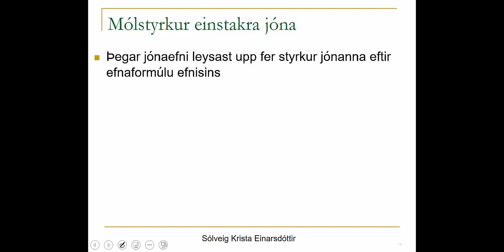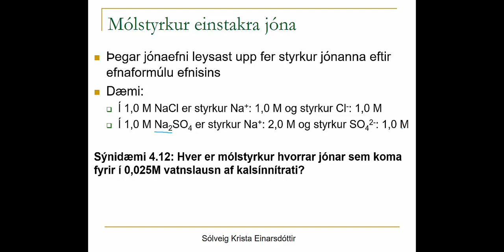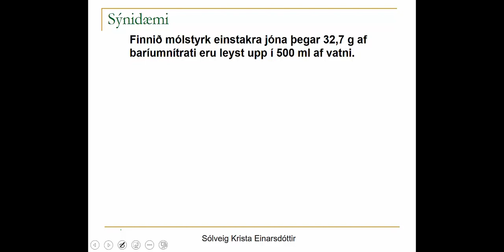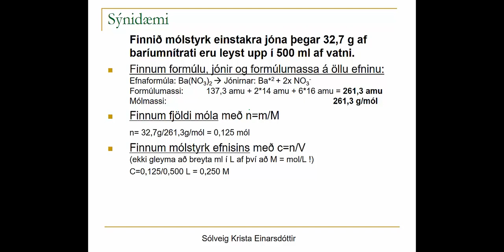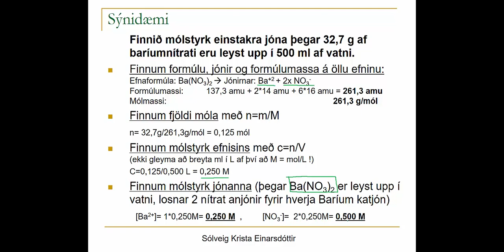EFN 4.5 Mólstyrkur einstakra jóna og sýnidæmi 4.12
Mólstyrkur, Mólar, Mól/L, Rúmmál lausnar, Mól, Vatnslausn